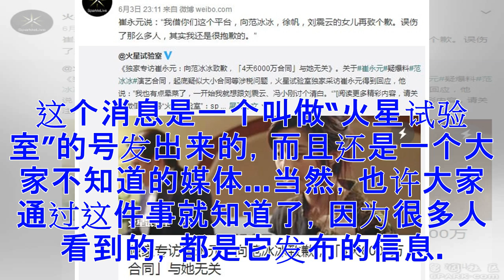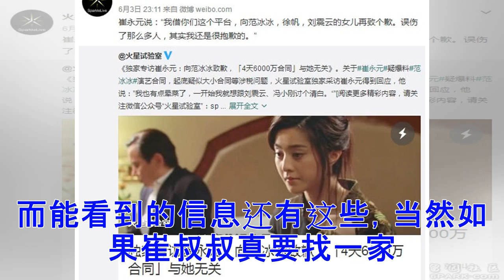♡说崔永元道歉的“火星试验室”是个什么神秘组织?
“试验室”断章取义，说道歉范冰冰，这是个什么“神秘组织”？一大早，就有消息推送，说崔永元向范冰冰道歉了，然而，在看了消息后，很多人表示这完全是断章取义啊，这个消息是一个叫做“火星试验室”的号发出来的，而且还是一个大家不知道的媒体...当然，也许大家通过这件事就知道了，因为很多人看到的，都是它发布的信息。而为什么崔永元道歉不直接在微博上道歉，要借助一个说权威也不权威，说不权威他还有消息的平台呢？这应该是很多人想问的问题，毕竟如果按照崔叔叔的做事风格，要道歉很简单啊，直接发个微博澄清一下，而今天完全没有看到崔叔叔发什么向范冰冰道歉的微博。而更有看过之前报道，然后看到“火星试验室”报道的人指出，道歉是断章取义拼凑出来的，崔叔叔的原话是，“他先道个歉，他不会用某图秀秀，不小心把范冰冰名字跟合同金额透露出来了”，然而“火星试验室”就这样把这句话解释成，崔永元道歉范冰冰...那这个“火星试验室”是一个什么样的组织呢？细看发现，就是一个广告公司，那广告公司能做什么事？就是广而告之呀。而能看到的信息还有这些，当然如果崔叔叔真要找一家媒体平台来道歉，发个微博自己说出来不是更好？